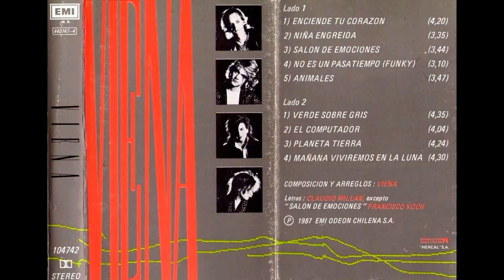Viena - Pobre Niña Rica (1987)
EMI ODEON CHILENA - 1987